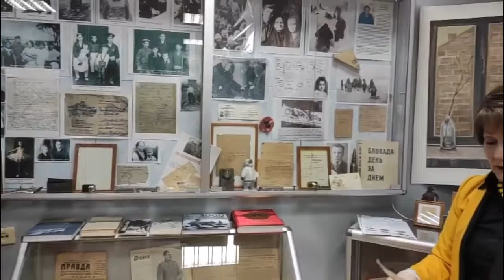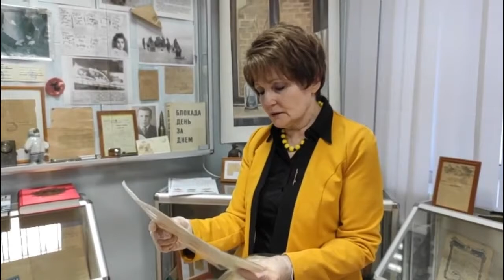Экскурс памяти «Был город фронт – была блокада»